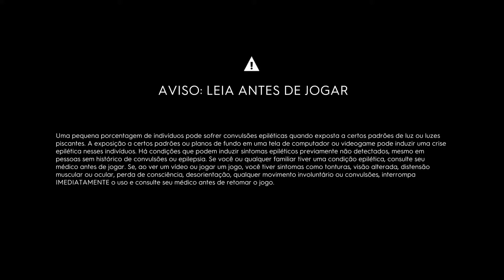The Crew® 2 20190801210804